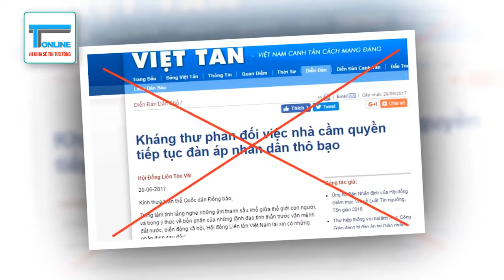"Hội đồng liên tôn Việt Nam" - sa tăng khoác áo thầy tu